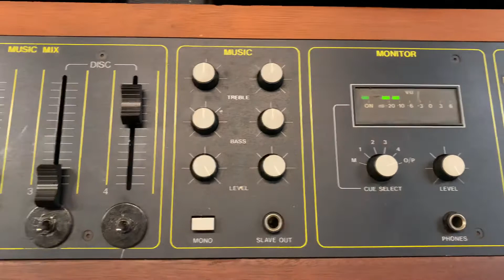Citronic Hawaii twin deck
Deck demo.